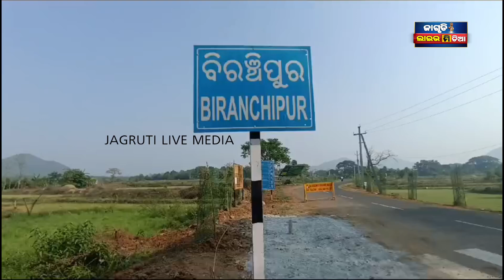ନୁଆଁଗାଁ ଛକ ରେ କାର୍ ବାଇକ୍ ମୁଁହାମୁଁହି ଭୟଙ୍କର ଦୁର୍ଘଟଣା || road incident happened policecase